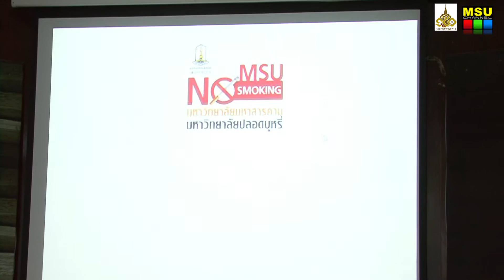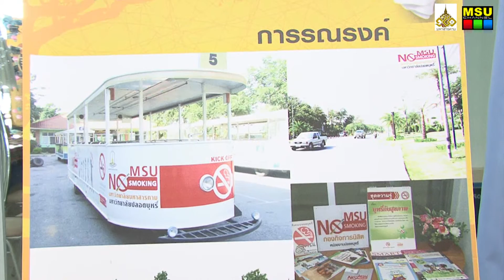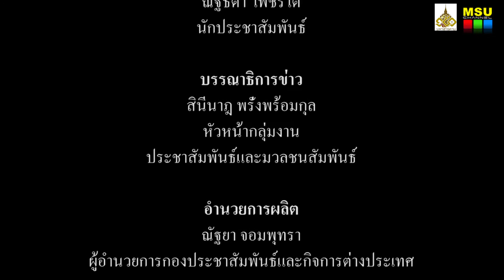มมส ต้อนรับคณะศึกษาดูงานเครือข่ายวิชาชีพสุขภาพเพื่อสังคมไทยปลอดบุหรี่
วันที่ 2 ตุลาคม 2558 ณ ห้องประชุมชั้น 3 อาคารพัฒนานิสิต กองกิจการนิสิต มหาวิทยาลัยมหาสารคามรองศาสตราจารย์ ดร.ประยุกต์  ศรีวิไล รองอธิการบดีฝ่ายพัฒนานิสิตและบริการวิชาการ มหาวิทยาลัยมหาสารคาม  เป็นประธานกล่าวต้อนรับคณะศึกษาดูงานของเครือข่ายวิชาชีพสุขภาพเพื่อสังคมไทยปลอดบุหรี่  ในการพัฒนามหาวิทยาลัยมหาสารคามสู่การเป็นมหาวิทยาลัยปลอดบุหรี่  นำโดย เภสัชกร คทา บัณฑิตานุกูลประธานเครือข่ายวิชาชีพเภสัชกรรมเพื่อควบคุมยาสูบพร้อมคณะ  ในโอกาสที่ได้เข้าเยี่ยมชมและศึกษาดูงานของเครือข่ายวิชาชีพสุขภาพเพื่อสังคมไทยปลอดบุหรี่

ภาพ / ข่าว : บุณฑริกา ภูผาหลวง
วิดีโอ / ตัดต่อ : เสาวลักษณ์ บุตรสิมมา
เสียงบรรยาย : ณัฐธิดา  เพ็ชรใต้